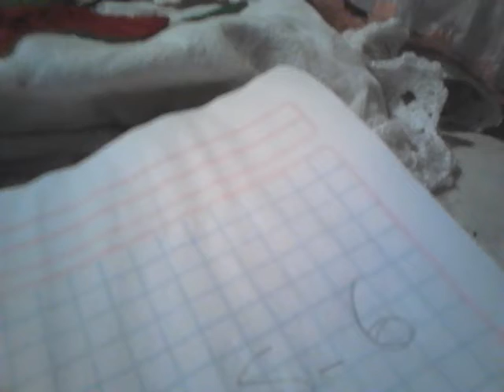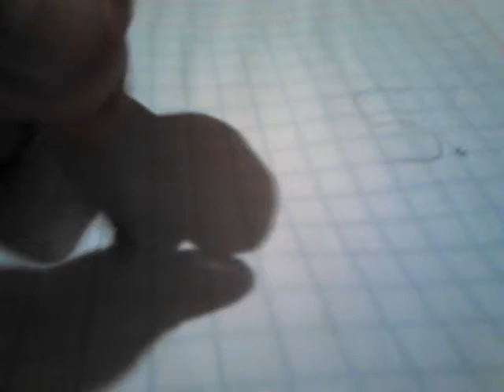Draw my life